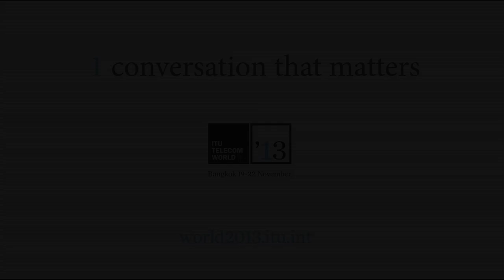H.E. Dr Omane Boamah, Minister for Communications, Ghana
The Ghanaian minister on the spread of mobile and broadband technologies in Ghana, and the importance of m health.